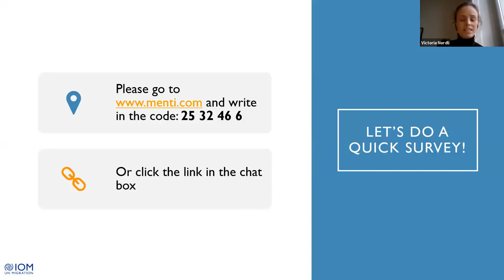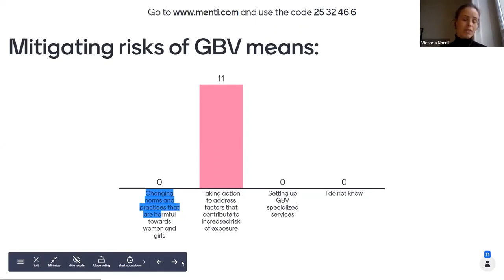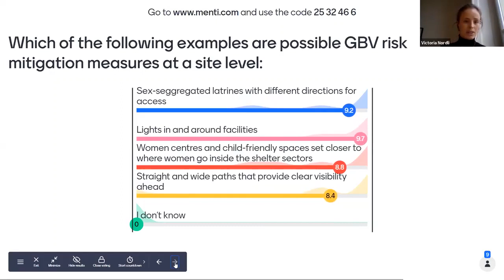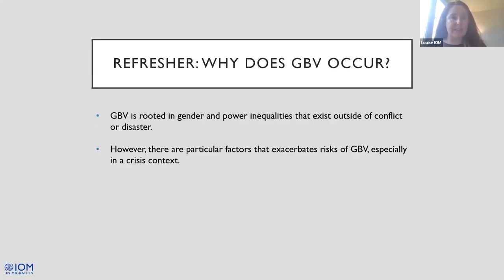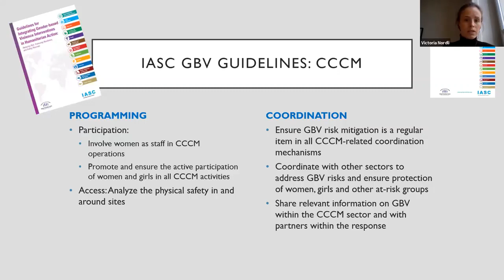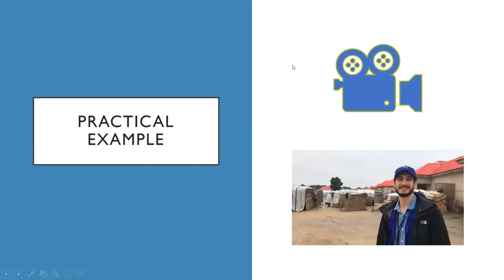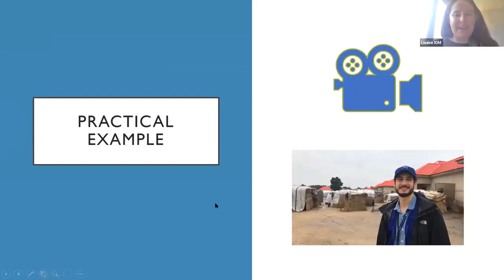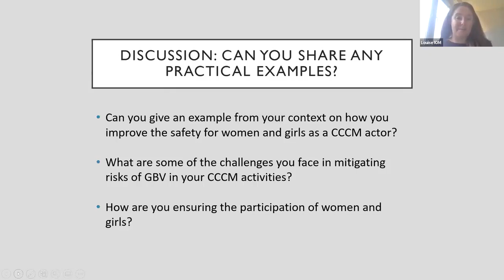Practitioners' Day - Addressing GBV in Crises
GBV risk mitigation in CCCM operations by Louise O'Shea, Victoria Nordli, Oriane Bataille and Alisha Kalra